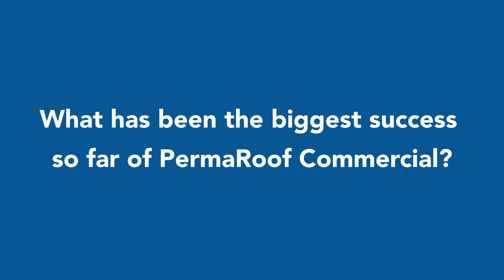What Has Been the Biggest Success So Far? | Interview with Sunny Lotay | PermaRoof Commercial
We go behind the scenes at PermaRoof’s specialist Commercial division and talk to Sunny Lotay, the National Commercial Manager. Watch our video interviews to gain business insights and find out more about how we tick.

Sunny, what has been the biggest success so far?

I’ll be totally honest with you, it’s the fact that we’ve actually managed to get it off the ground very quickly. We came in with virtually zero, so all we had at the time was actually our knowledge. So, we, as a group, put that knowledge together, we got the right people involved and we actually wrote a new commercial division from the ground up. Which is actually very exciting.

So, we’ve managed to do that and I think within a three to six month period, we managed to actually bring projects on board – commercial projects, which was a lot quicker than we though it would be. So we were heading in the right direction, and that really is testament to what we’ve done and worked as a team to get it to where it is.

Initially, the start off was slightly slow, but we’ve managed to persevere and where we now are two years later is really testament to the whole team.

About Sunny Lotay

Sunny Lotay is PermaRoof’s National Commercial Manager, heading the team at PermaRoof Commercial since the day it began in 2021. Sunny is passionate about and loves his work. He gains immense job satisfaction from the achievements of the business and the team in the support they offer for complex and commercial projects.

About PermaRoof Commercial

PermaRoof Commercial was borne in 2021 to help bridge the industry gap in both skills and compliance. This long-term view provides support for contractors, architects and property owners in ensuring the best solutions for complex or large-scale roofing projects.

In the two years since its’ inception, PermaRoof Commercial has grown, already gaining roofing industry respect for leading, professional support that ensures compliance and performance for the long-term. Through the PermaRoof Registered Installer Scheme, a nationwide network of trained and accredited advanced roofing system installers is helping to build a new way forward with the full flat roofing system build up.

Find out more about PermaRoof Commercial and visit the

About PermaGroup

Permaroof Commercial is a part of the wider PermaGroup - a growing group of quality brands and dedicated industry sector support under one umbrella

For more behind the scenes insights at PermaGroup, watch our interview series with Adrian Buttress, the man at the helm since 2002.